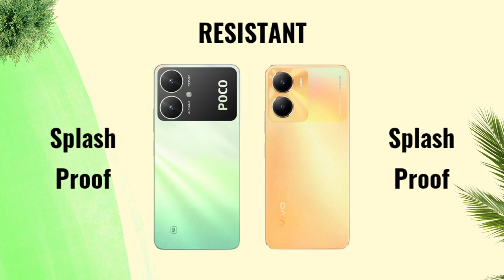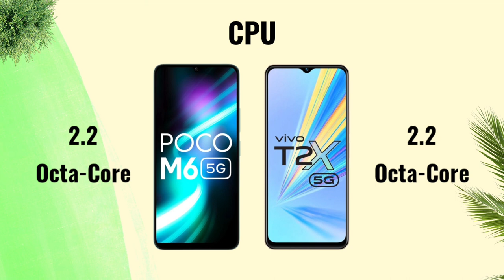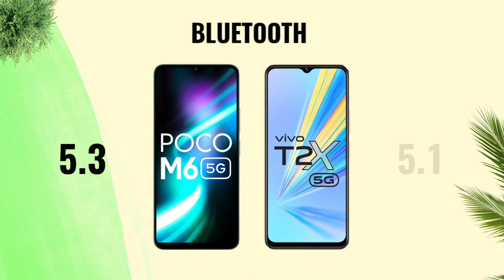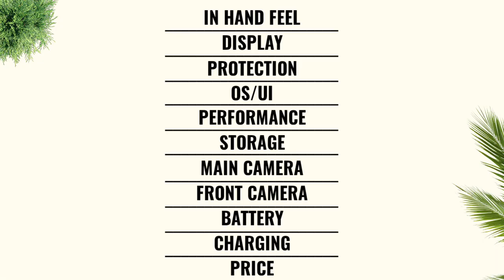Poco M6 5G vs Vivo T2x 5G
Vivo T2x 5G vs Poco M6 5G
Cover Topic :-
Poco M6 5G vs Vivo T2x 5G Full Comparison
Poco M6 5G vs Vivo T2x 5G In Hand Fell
poco m6 5g bgmi test
poco m6 5g pubg test
poco m6 5g gaming test
poco m6 5g camera test
poco m6 5g vs poco m6 pro 5g
poco m6 5g pro
poco m6 5g vs redmi 12 5g
poco m6 5g charging test
poco m6 5g review tamil
poco m6 5g free fire test
poco m6 5g price in bangladesh
poco m6 5g vs redmi 13c 5g
poco m6 5g unboxing
poco m6 5g and
poco m6 5g android 14 update
poco m6 pro 5g tips and tricks
poco m6 pro 5g features and specifications poco m6 pro 5g pros and cons
poco m6 pro 5g unboxing and review
poco m6 pro 5g android 14 update
poco m6 pro 5g and vivo t2x 5g
vivo t2x 5g and realme 11x 5g comparison vivo t2x 5g and realme 11 5g comparison
vivo t2x 5g and iqoo z6 lite 5g
vivo t2x 5g and redmi note 12 5g comparison vivo t2x 5g android 14 update tamil